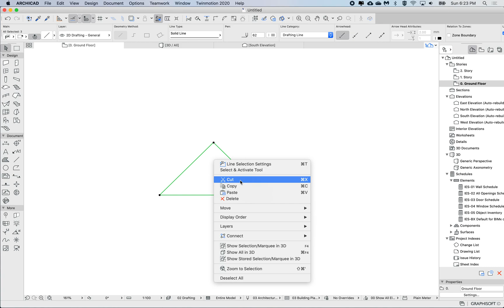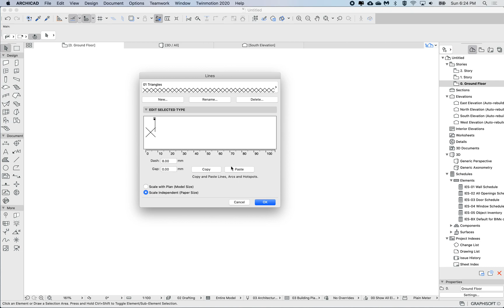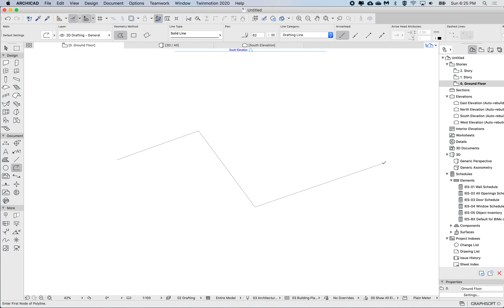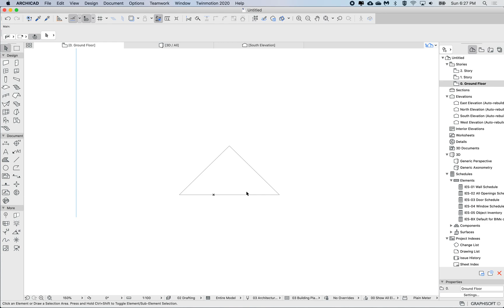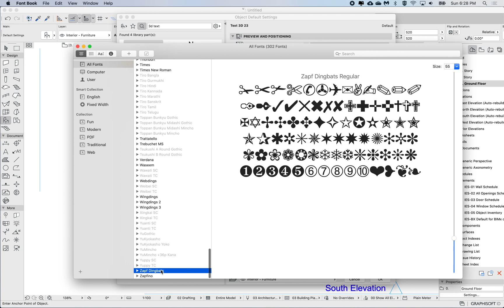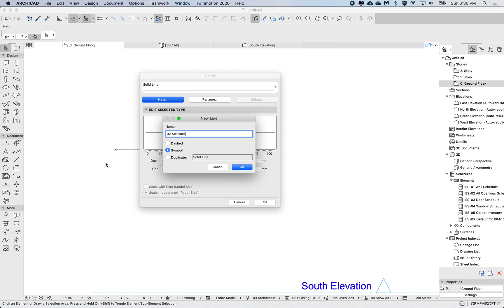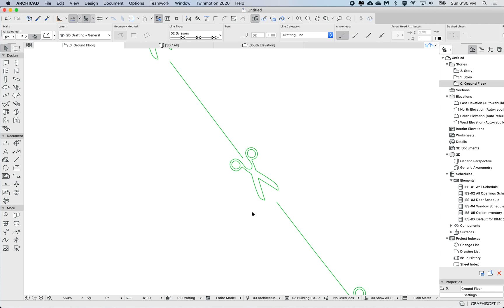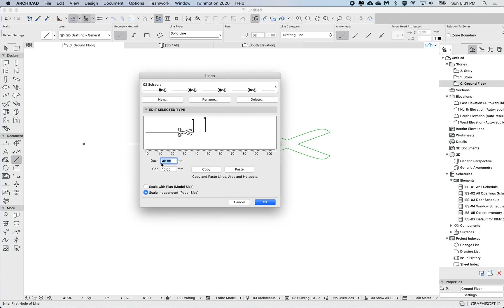ARCHICAD Tip - Create a Symbol Line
How to create a Symbol Line Type in ARCHICAD. By drawing with the Line/Arc Tool, and generating lines from the Text 3D Object.